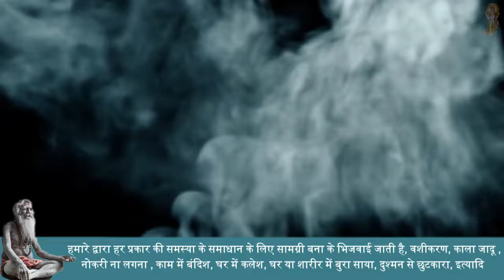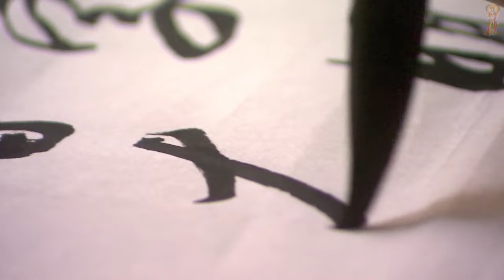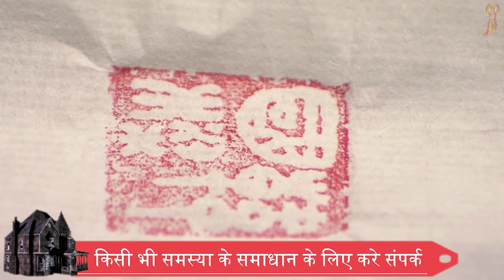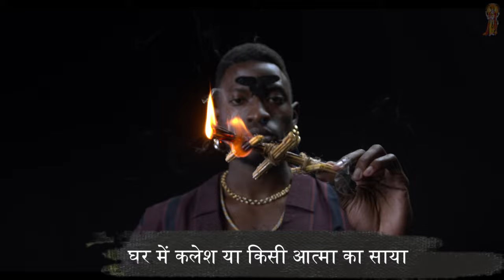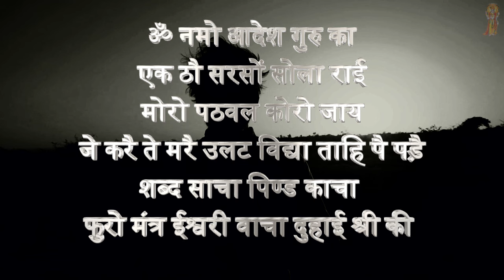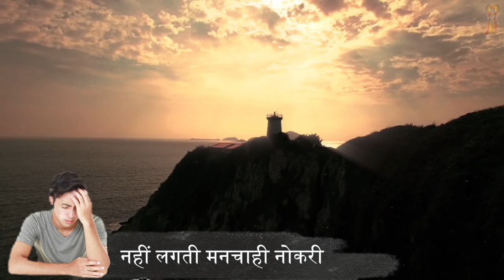kala jadu wapas kaise bheje | kala jadu wapas bhejne ka tarika | काला जादू वापस भेजने का तरीका